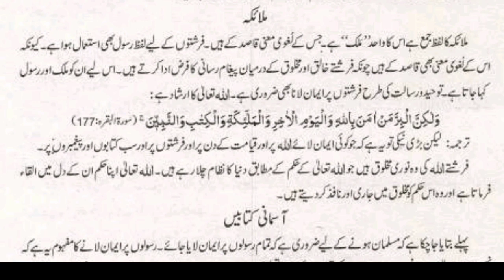islamiat lazmi 11th class!! باب اوّل بنیادی عقائد !! ملائکہ